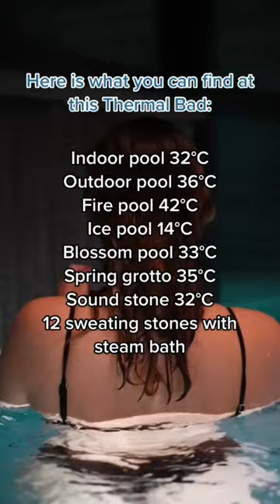Best Wellness Hotel in Switzerland?? Definitely 7132 Thermal BAD 😍